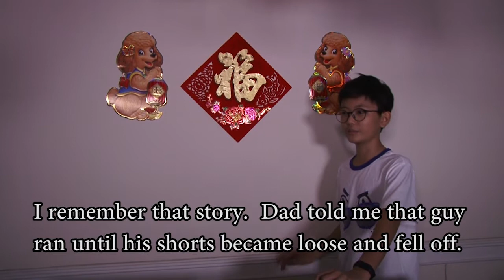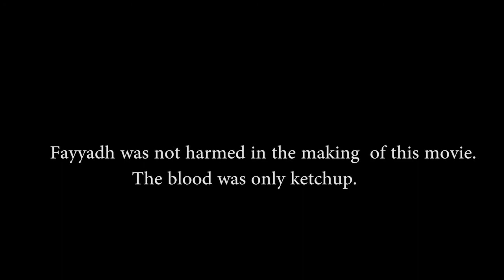CNYMOVIE2018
CNY 2018 Short Movie by Unique Productions